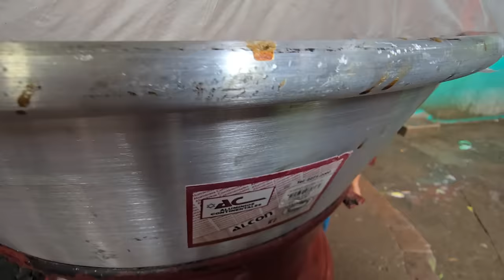😲FATIMA se suelta en llanto PIDIENDO DISCULPAS a todos los SUSCRIPTORES POR SU ERROR😱